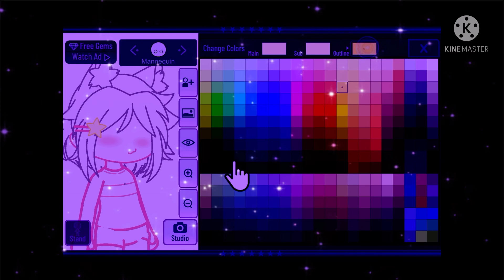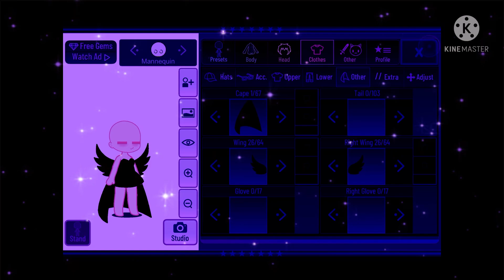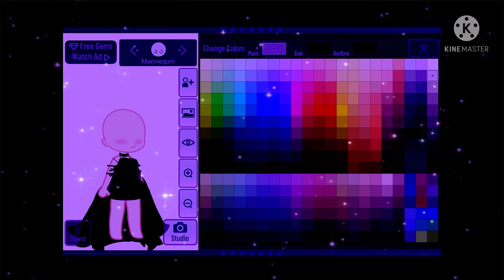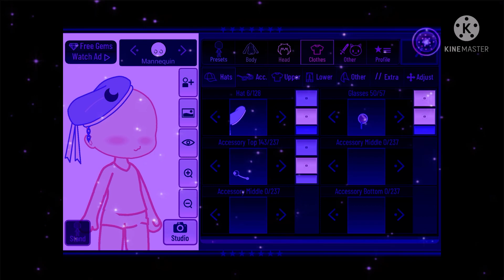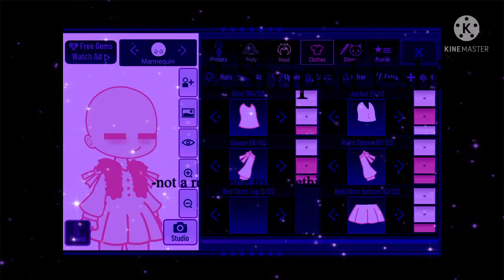Gacha Club Hacks Part 4